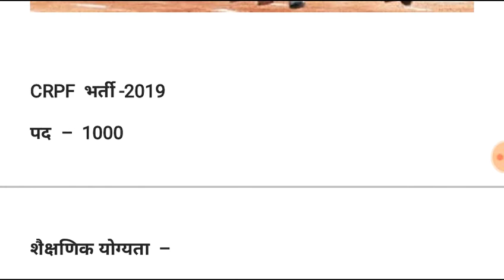Crpf new vacancy apply // सीआरपीएफ में निकली नई भर्ती दसवीं पास जल्दी करें आवेदन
CRPF new latest vacancy online avedan apply
SSC GD CRPF BSF CISF naya ITBP Indian Army Indian Air Force Indian Navy and India all competition exam preparation on competition job notification

दोस्तों इस चैनल पर आपका बहुत-बहुत स्वागत है दोस्तों इस चैनल पर आपको केंद्र सरकार और राज्य सरकार की ओर से जितने भी भर्तियां निकाली जाती है उन सब के बारे में आप को जानकारी दी जाती है और उनसे संबंधित जो भी एग्जाम होते हैं उनकी यहां पर तैयारी भी करवाई जाती है

Social link.